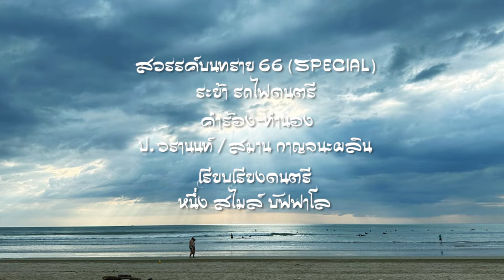สวรรค์บนทราย 66 (SPECIAL) - ระย้า【 OFFICIAL MV 】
เพลง : สวรรค์บนทราย 66 (SPECIAL)
คำร้อง - ทำนอง : ป.วรานนท์ / สมาน กาญจนะผลิน
เรียบเรียงดนตรี : หนึ่ง สไมล์ บัฟฟาโล

# ไม่ได้ดังใจ

ร้องเพลง "สวรรค์บนทราย" ครั้งแรกปี 2527
เอามาทำดนตรีและร้องใหม่ปี 2566 ห่างกันแค่ไม่กี่ปีเอง
แต่ เสียงตก คีย์ตก เนื่องจากไม่ได้ร้องเพลงนานมาก 😰

พยายามร้องยังไง ก็ไม่ได้ดีอย่างใจคิด
ร้องอยู่หลายครั้ง หลายวัน หลายคิว ร้องไปร้องมา
ในที่สุด ต้องเลือกอันแรกสุด ที่ยังไม่ดีอย่างที่ต้องการ
แต่ก็ได้แค่นี้แหละ หมดแม็กซ์แล้วคับ...ทั่นผู้ควัง 🤣🤣🤣

ระย้า รถไฟดนตรี

สวรรค์บนทราย66(SPECIAL)